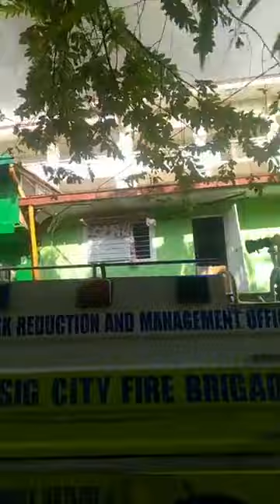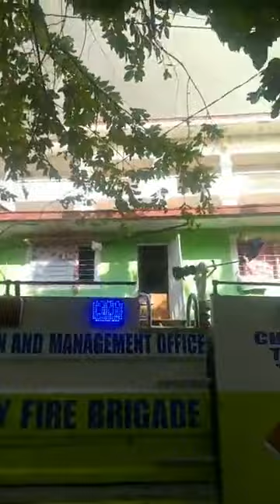SUNOG sa Jenny's Avenue Rosario Pasig